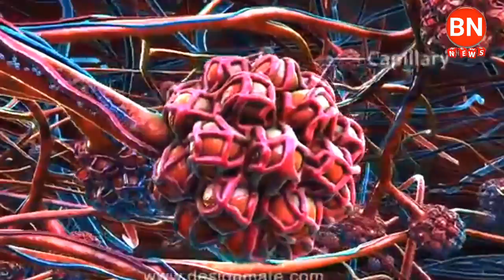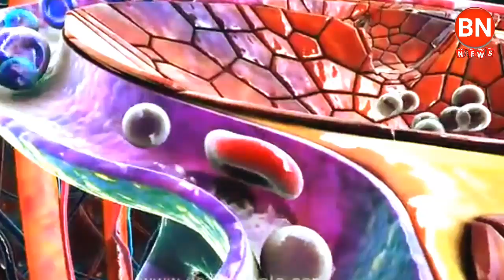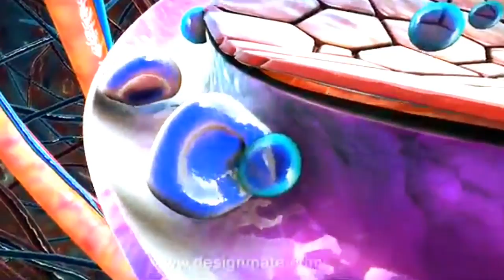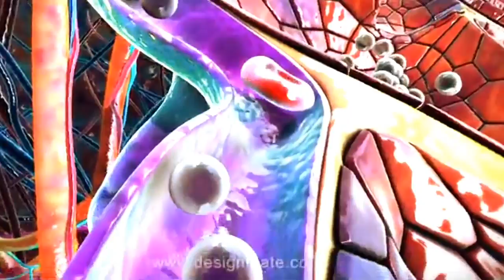BN NEWS÷ କରୋନା ବାବଦ ନୂତନ ଆଉ ମହତ୍ୱପୂର୍ଣ ତଥ୍ୟ sambalpuri news